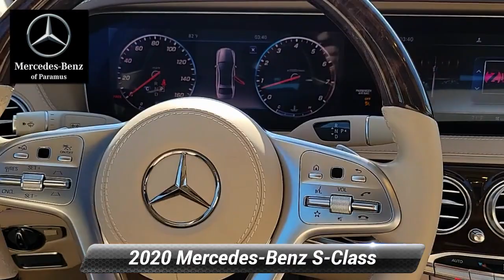2020 Mercedes-Benz S-Class S 450, Paramus, NJ LA510331P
2020 Mercedes-Benz S-Class S 450, Paramus, NJ LA510331P